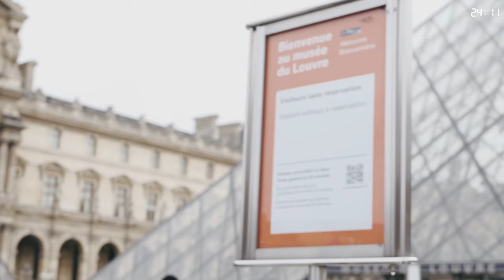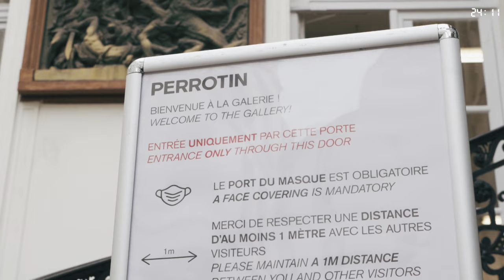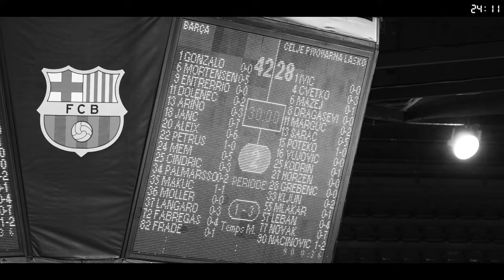24:11 | GAME DAY AND CHILL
DIKA MEM & BENOIT KOUNKOUD

Evoluant dans leurs clubs respectifs du PSG HANDBALL & du FC BARCELONE,  les deux handballeurs ayant côtoyer les rangs de l'équipe de France jeune à la même période terminent champions d'Europe et champions du monde.
Dans l'épisode III d'aujourd'hui, ils vous proposent de découvrir leur quotidien/routine la veille de match et le jour J.

Follow Dika Mem on Social Media!

Follow Benoit Kounkoud on Social Media!

Executive Producer -  RICKY FILMING
Director | Producer - Ricky Thomason